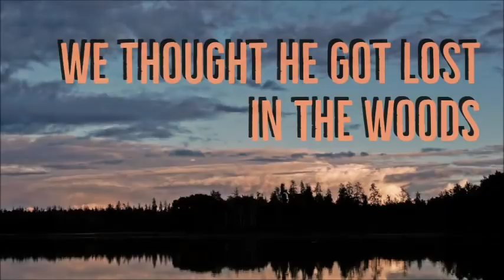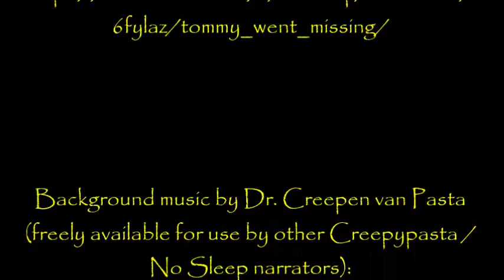''We Thought he Got Lost in the Woods'' by Zyto Rex | DOC’S CAMPFIRE TALES [EXCLUSIVE STORY]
Sorry this one is a bit late; I've been ill and didn't have the energy to get this finished yesterday. Hope you all still get the chance to listen to this one!

From an original story by Zyto Rex, generously shared on Dr. Creepen’s Vault for the purpose of having me read it here [original title: Tommy Went Missing]: